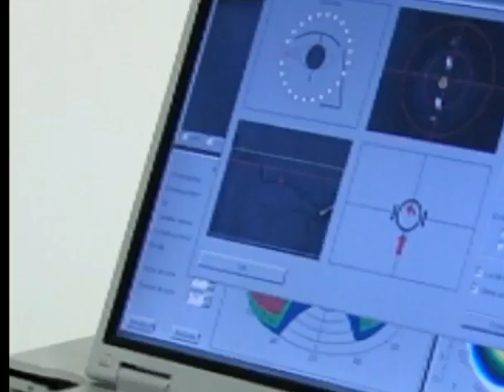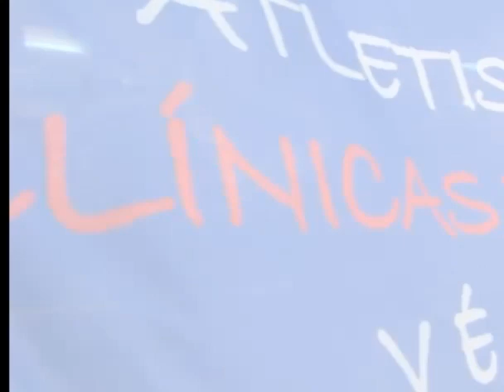10 de marzo de 2024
Video de Juan